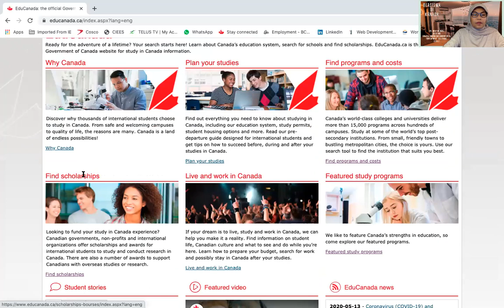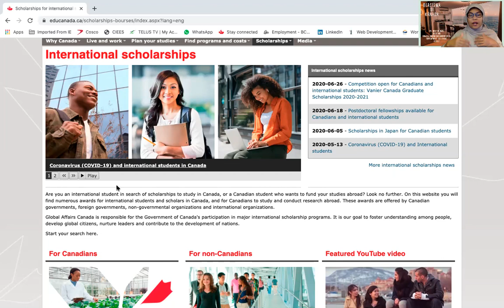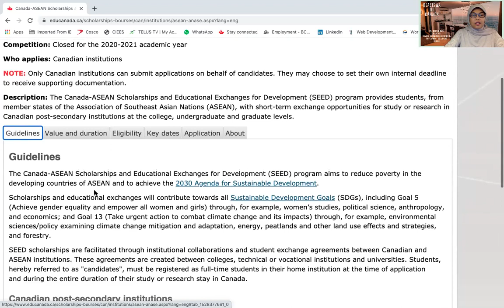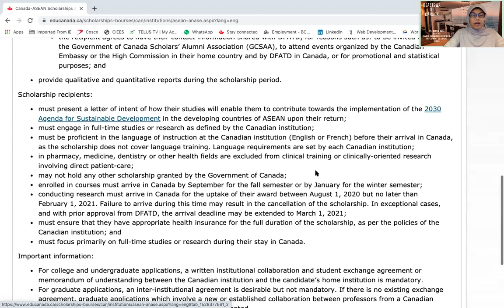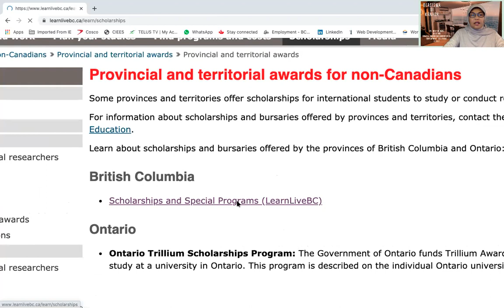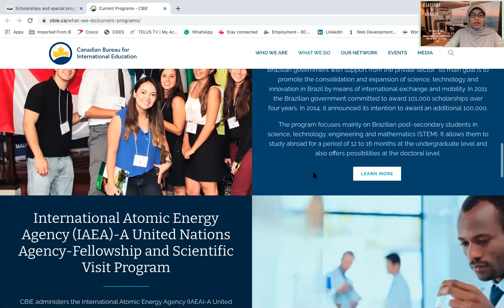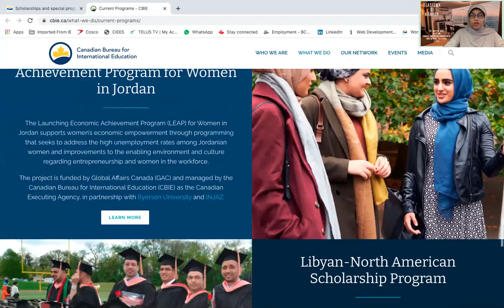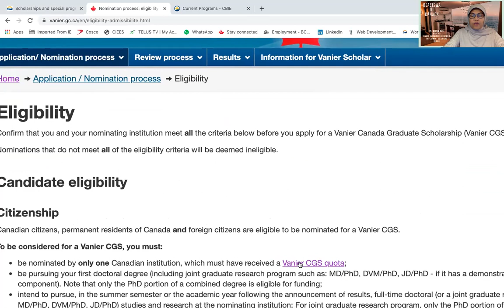SEKOLAH DI KANADA DENGAN BEASISWA RESMI DARI PEMERINTAH KANADA!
Video ini memberikan informasi terkini tentang SEKOLAH DI KANADA DENGAN BEASISWA DARI PEMERINTAH KANADA. Semoga bisa bermanfaat bagi yang berminat meneruskan pendiddikan di negara yang memiliki keindahan alam yang luar biasa. Silahkan SHARE agar memberikan banyak manfaat bagi yang lainnya.

Salam hangat dari Kanada!